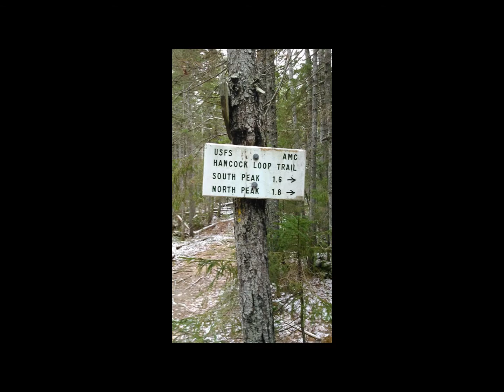Hikes in the Belknap Range and White Mountains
Hikes through the years in New Hampshire